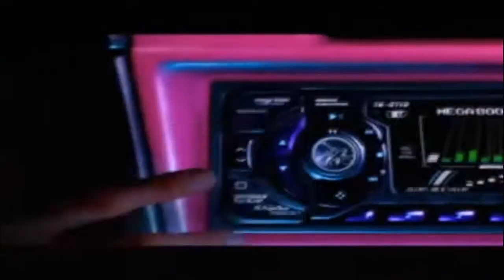NFS Underground [#5] - Powrót Hondy